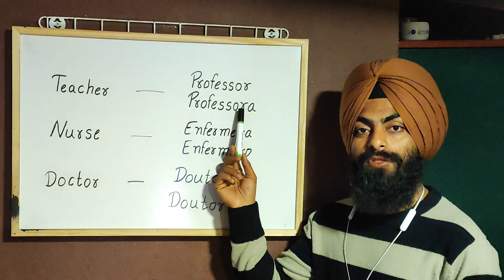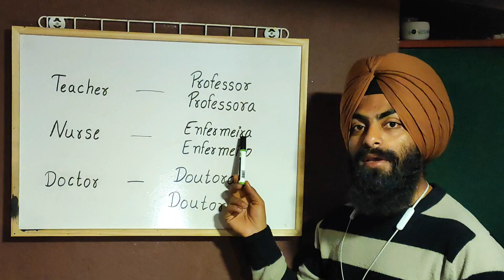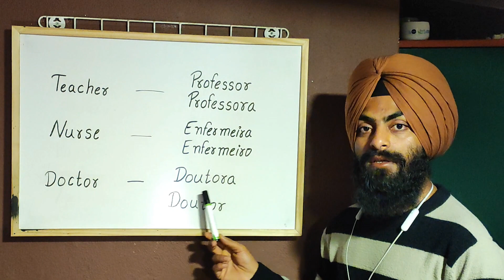Lesson - 47 "Learn Portuguese language for beginners"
Teacher - Professor (M) , professora (F)
Nurse -  Enfermeiro (M) , Enfermeira (F)
Doctor - Doutor (M) , Doutora (F)